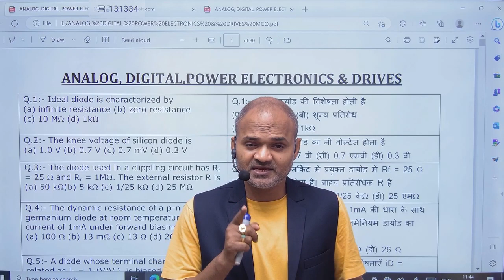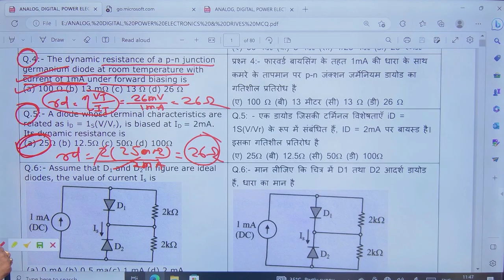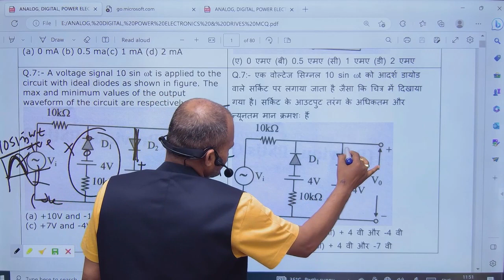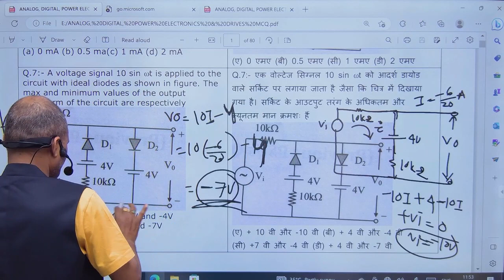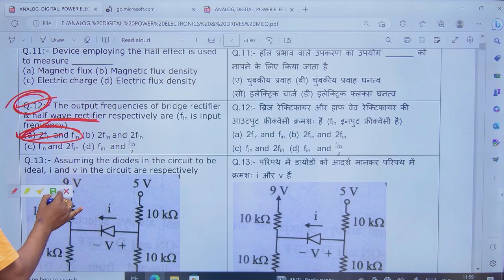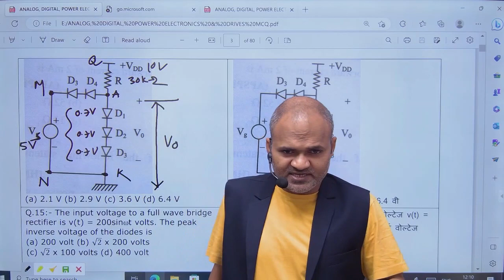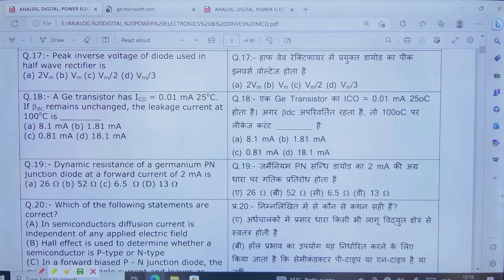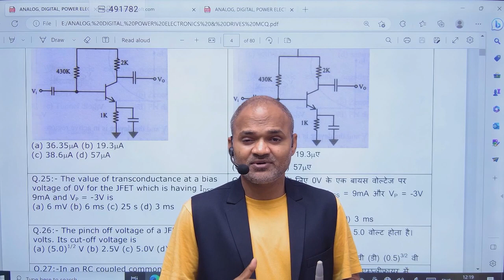534 QUESTION SOLVED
# OPTCL: ODISHA POWER TRANSMISSION CORPORATION LIMITED (OPTCL), one of the largest Transmission Utility in the country, As a company wholly owned by the Government of Odisha to undertake the business of transmission and wheeling of electricity in the State.
all 22000 question free downloaded
# 41 units live recorded video class free to acess
# 100 test series free
# life time acess
# electrician in odia language.
OPTCL: INCOME VACANCY 333 POSTS , Inwhich JMT- 70 POSTS, JMOT- 200 POSTS.

electricwallah instagram account:
biswanath9011979
electricwallah linkdin account:

if you want to join the course pl click the link given below
ଯଦି ଆପଣ ପାଠ୍ୟକ୍ରମରେ ଯୋଗ ଦେବାକୁ ଚାହୁଁଛନ୍ତି ତେବେ ଦୟାକରି ନିମ୍ନରେ ଦିଆଯାଇଥିବା ଲିଙ୍କକୁ କ୍ଲିକ୍ କରନ୍ତୁ